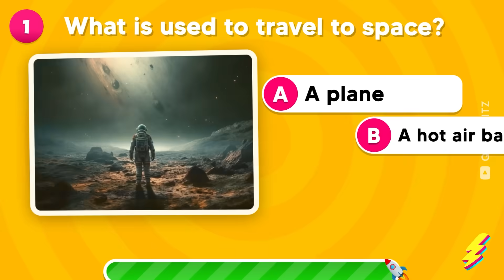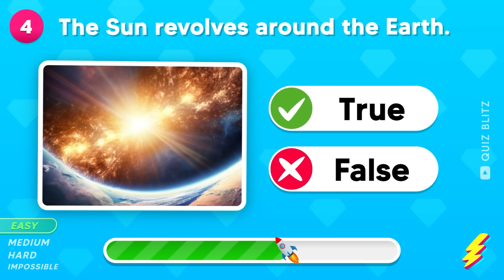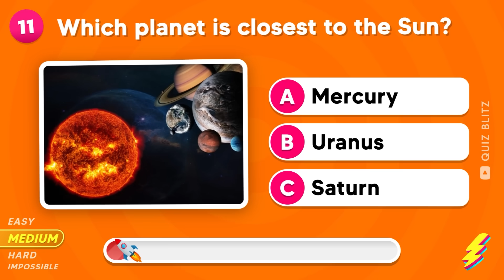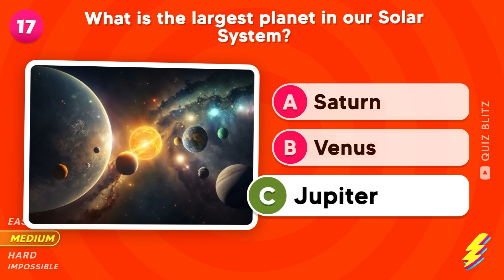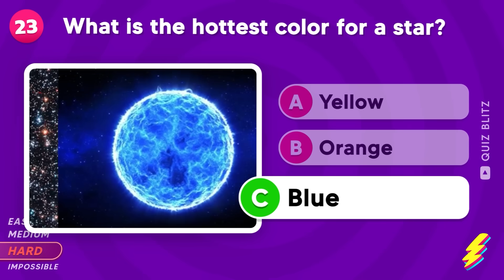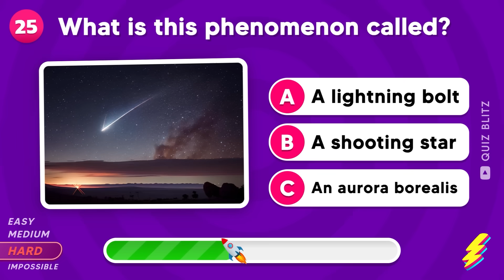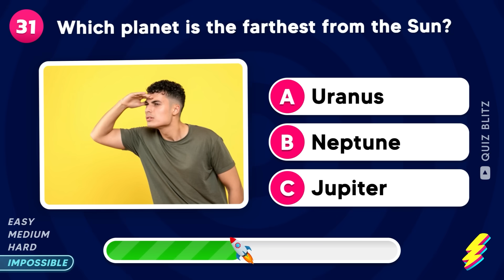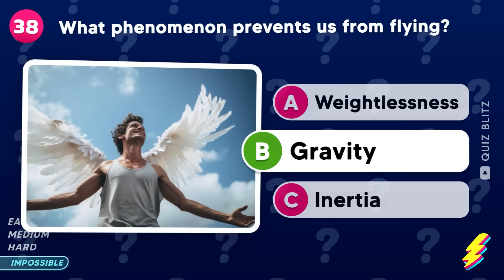How Good Is Your Knowledge of the Universe? 🚀🌌✅ General Knowledge Trivia Quiz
Test your knowledge with this exciting quiz! How good is your general knowledge of the universe? Are you a genius when it comes to space, planets, the solar system, and astronomy? Challenge yourself and see how much you know about the vast universe we live in. Get ready to explore galaxies, constellations, and more in this fun and educational trivia quiz. Join us for a journey through the cosmos and put your knowledge to the test! 🚀🌌✅

👉 A telescope, The Sun, Elon*Musk, Saturn, An asteroid, Mars, The Earth, NASA, The Moon, Albert*Einstein